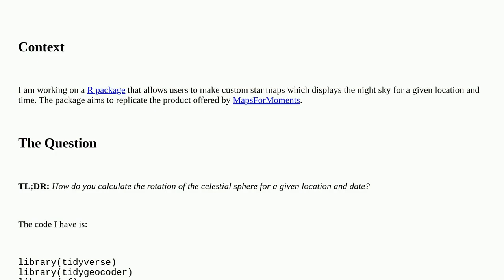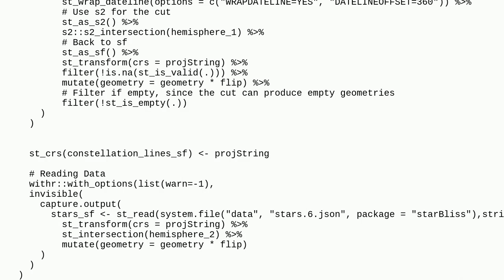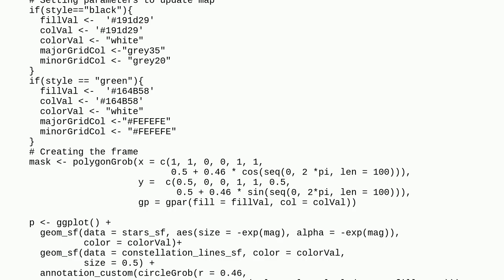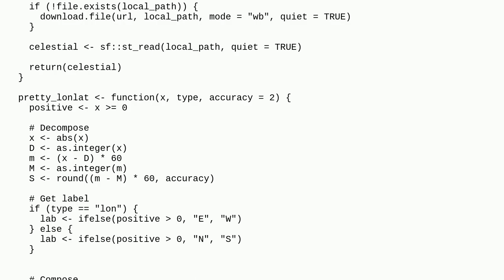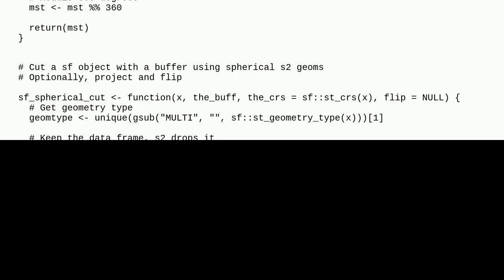How to calculate the CRS for the celestial sphere?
A special thanks goes out to the community

  r coordinate-system